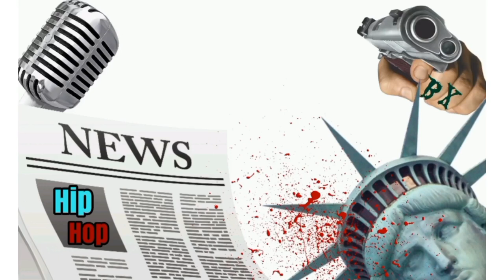BRONX OG PISTOL PETE SALUTES CONWAY THE MACHINE